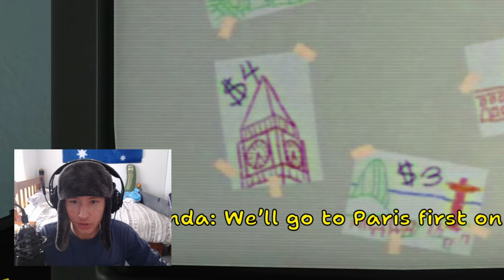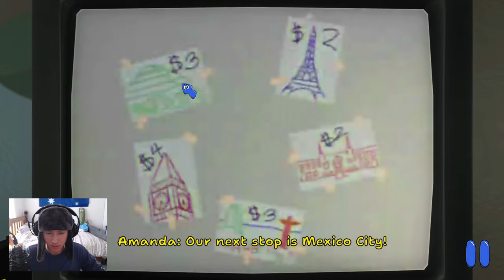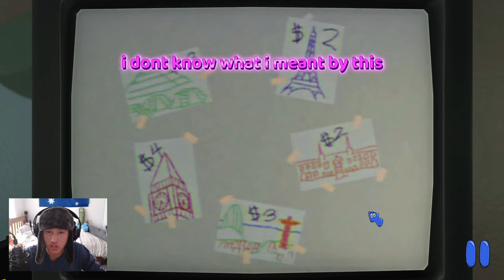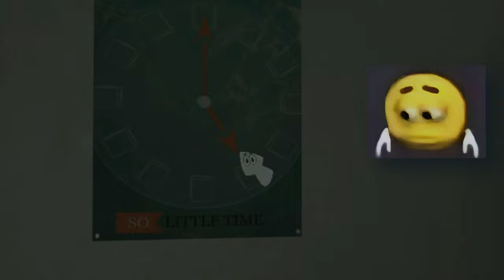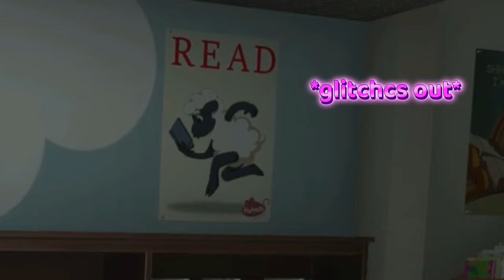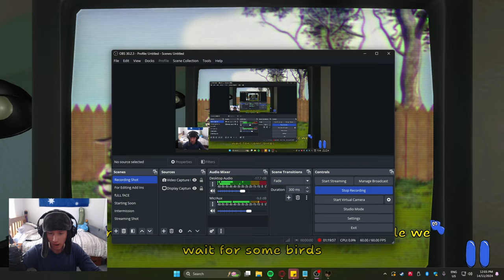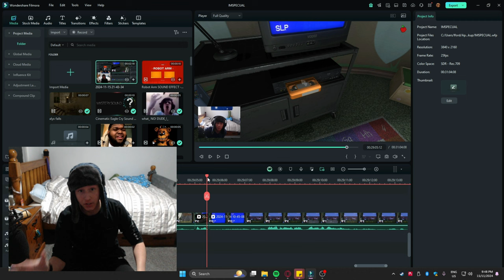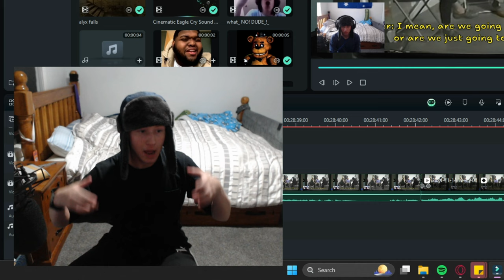AMANDA THE ADVENTURER 2 is ACTUALLY CRAZY!!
G'day today you WILL witness me play a HORROR GAME called 'AMANDA THE ADVENTURER 2' amanda still be on her tweaking shiz. also quick apology for the poor commentary at some parts. seriously something i need to work on.

You're watching a LONG AAH VIDEO, with a PART 2 on the way.